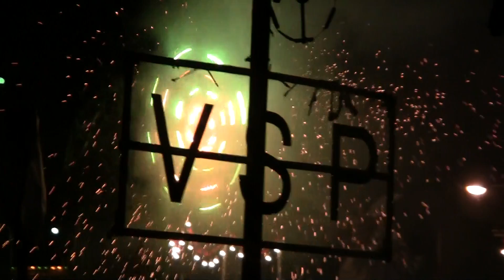Nar tal Art Banda Birzebbuga Tal Iljun 6 8 2011 2 of 22